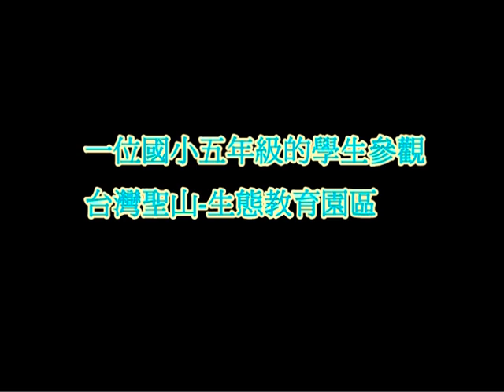一位小五學生參觀台灣聖山-生態教育園區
時間:20101004中午
地點:台灣聖山-生態教育園區
參觀人員:一位小五學生和妹妹.爸爸.媽媽

志工贊活問:228故事知道嗎?
小五學生說:搖頭不知道
小五學生的父親說:學校老師沒教啦!

其實，不用這位父親提醒，大家都知道在國民黨的教育體制下，很難讓生長在台灣的小孩知道自己台灣的歷史，更別說是228故事了!

到了紀念碑，這位父親請小五學生看"源起"

因為是小五的學生，志工贊活非常用心，一字一字解釋台灣神追思牆的說明文
也帶他們一家人去許願池許願

介紹完紀念碑，前往聖山鳳池的路上
小五學生說:學校老師有來參觀過，回去介紹同學來看看，因此，請爸爸帶他過來參觀

所以囉!台灣聖山-生態教育園區真的是非常好的實體教學